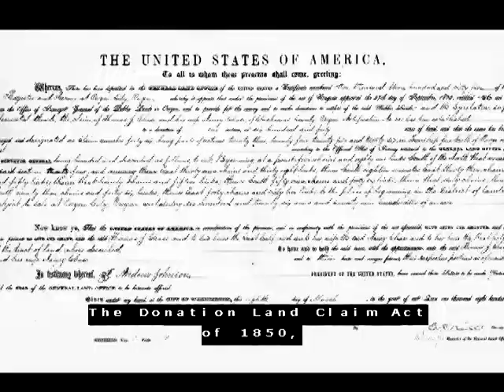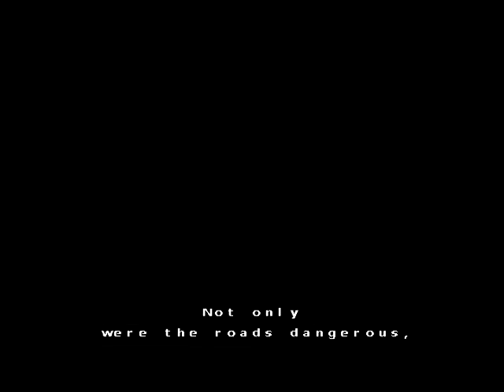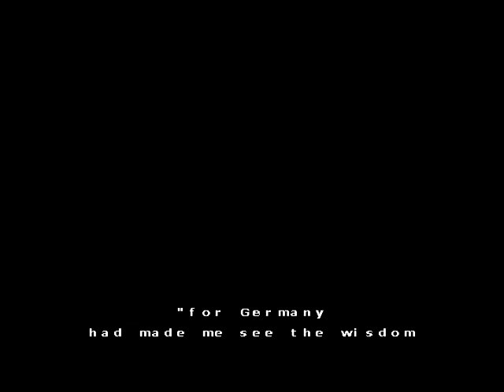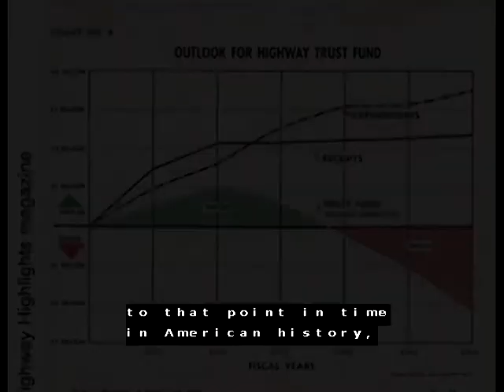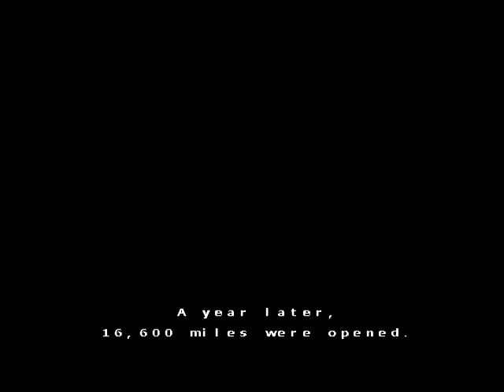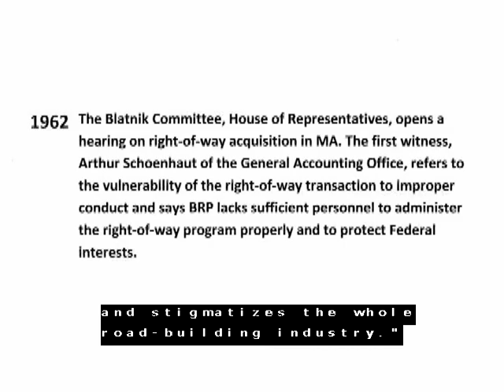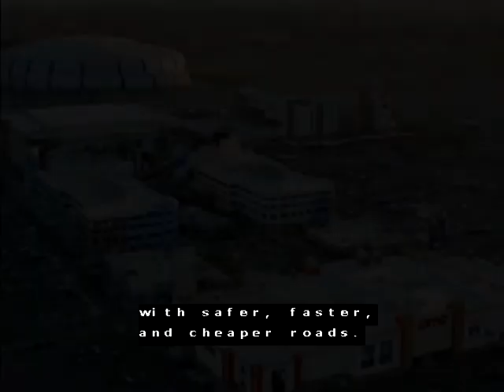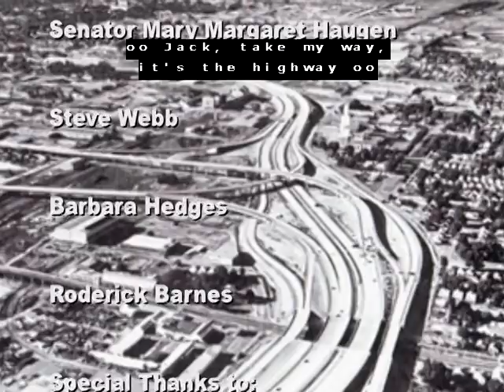Student Film: "A Wayward Journey" - captioned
A highway history film created by a student from Coupeville Middle School in Washington State—Heni Barnes. The documentary was created for a National History Day competition.

Film posted with Barnes' permission.